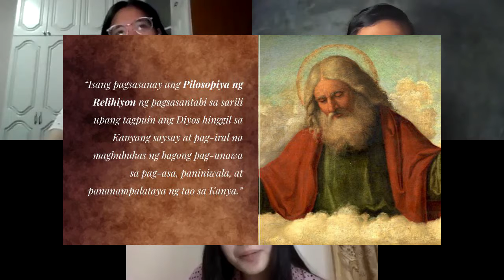PHILO 12 H-Q3 Pangkat 2 (Guardiano, Mendoza & Salamante)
Isang pangkatang presentasyong handog ng mga mag-aaral ng PHILO 12: Pilosopiya ng Relihiyon sa gabay ni G. Michael Aurelio sa taong panuruang 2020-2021(Q3) ng Pamantasang Ateneo de Manila.

"Isang pagsasanay ang Pilosopiya ng Relihiyon ng pagsasantabi sa sarili upang tagpuin ang Diyos hinggil sa Kanyang saysay at pag-iral na magbubukas ng bagong pag-unawa sa pag-asa, paniniwala at pananampalataya ng tao sa Kanya.”

Isinulit nina Kelly Guardiano, Andrea Mendoza at Lars Salamante
Sa paglalapat ni Lars Salamante